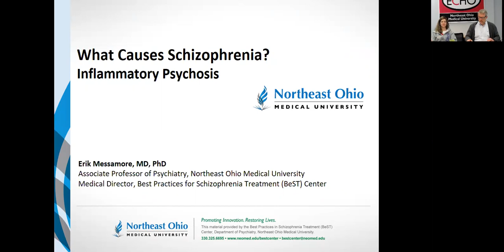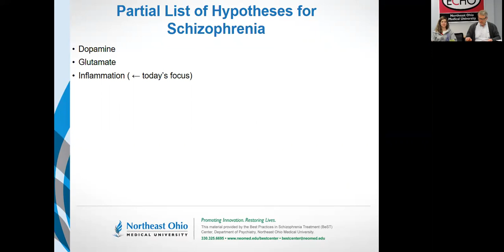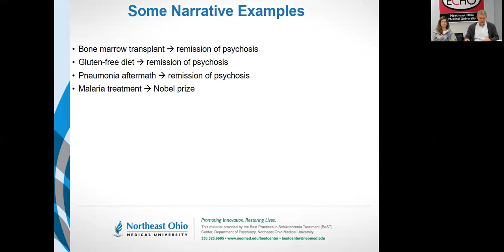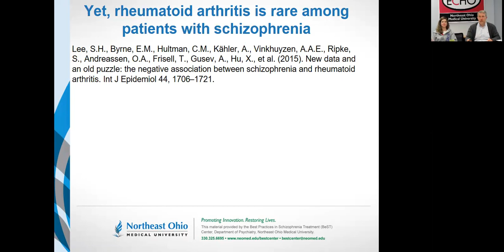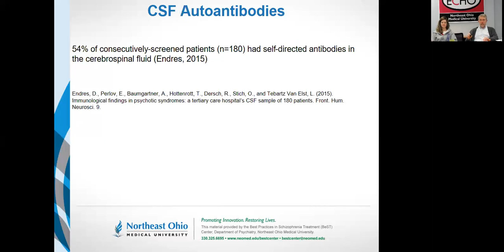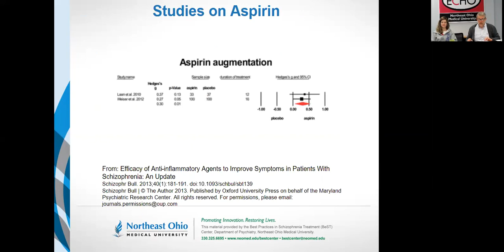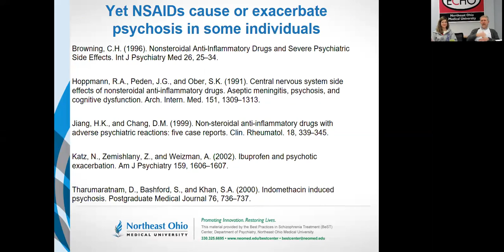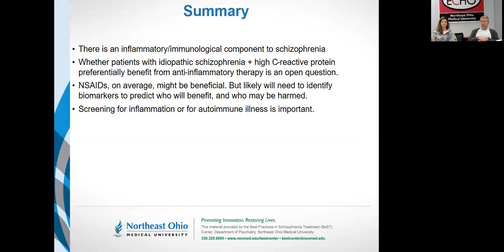Inflammatory Psychosis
Inflammation is an important and often underestimated cause of schizophrenia-like symptoms.

Though clearly important as a possible cause, the role of inflammation in generating symptoms is complicated and incompletely understood.

This lecture was presented on 5 February 2019 to the SZ consult learning community and is entitled ‘Inflammatory Psychosis".

This lecture is part of Northeast Ohio University's education(+)consultation service, SZ consult.

TIMESTAMPS
00:00 - Intro
00:24 - Partial list of hypotheses for schizophrenia
01:32 - Some narrative examples
06:41 - Autoimmune disease can prevent with psychosis
07:41 - Rheumatoid
08:18 - Inflammatory signals
09:00 - CSF Autoantibodies
09:45 - Neuropsychopharmacology Reviews
09:48 - Effect of anti-inflammatory medications on schizophrenia
10:14 - Studies of aspirin
11:24 - Studies on celecoxib
12:17 - Lower prevalence of psychosis in NSAID users
13:42 - Summary

ABOUT ME:
I’m a board-certified psychiatric physician and also have a PhD in pharmacology.

Ask A Psychiatrist